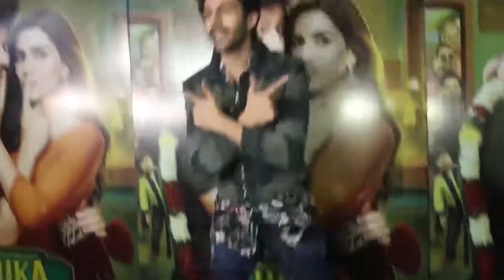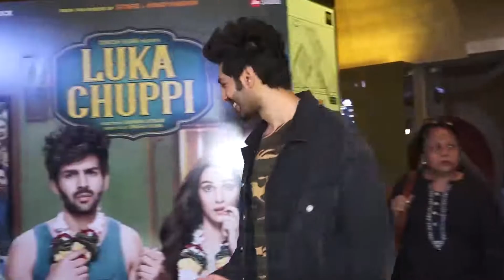अगली फिल्म को लेकर फैली अफवाहों से उड़ी Karan Johar की नींद, ट्वीट कर Kartik Aaryan को दे दिया झटका